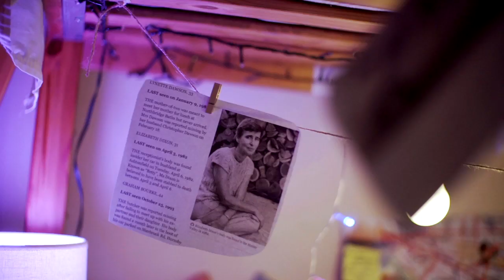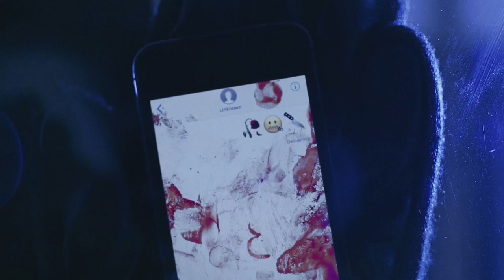Sydney Sleuthers Episode 1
When a true crime obsessed woman comes face-to-face with a real-life murderer, she teams up with the Sydney Sleuthers, an internet group of armchair detectives, to solve the murder of her neighbour before the killer gets to her first!